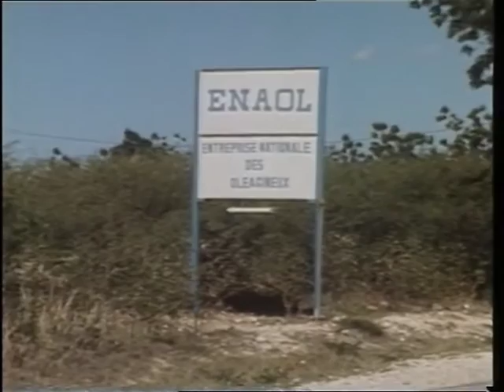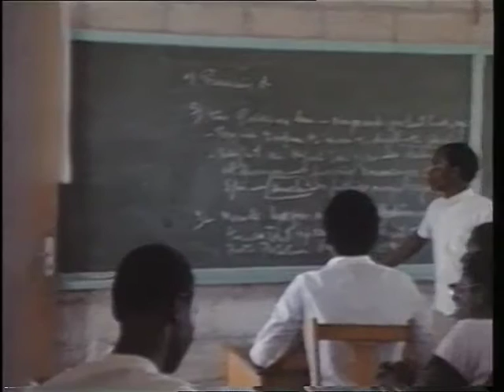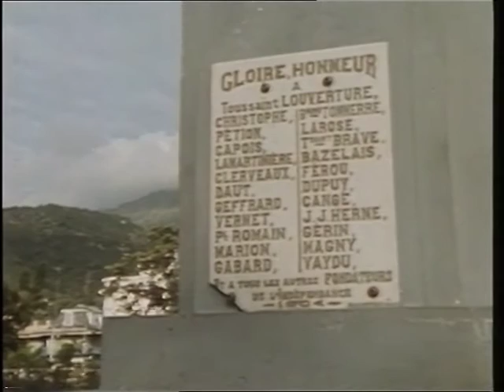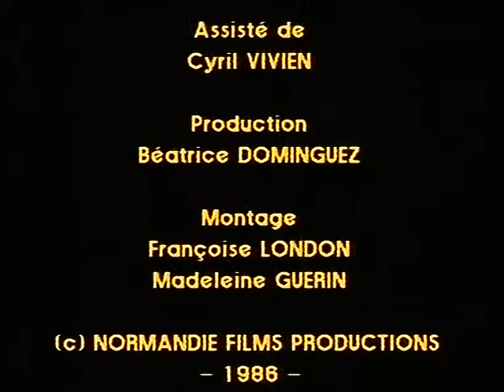Haiti 1986 Chute Bébé Doc